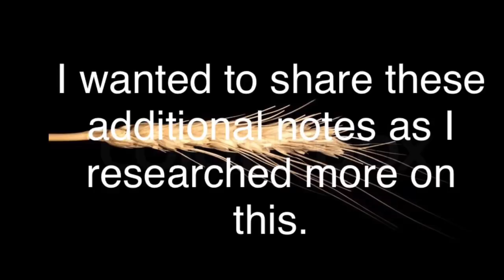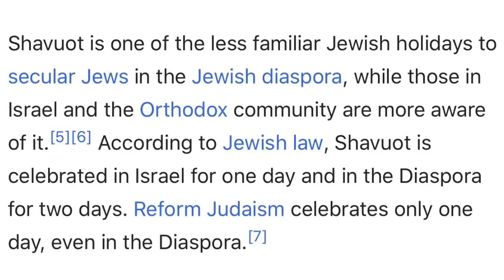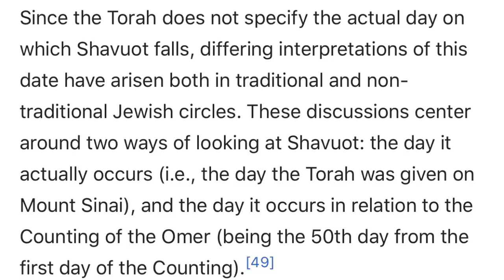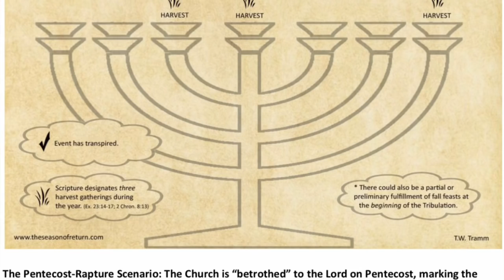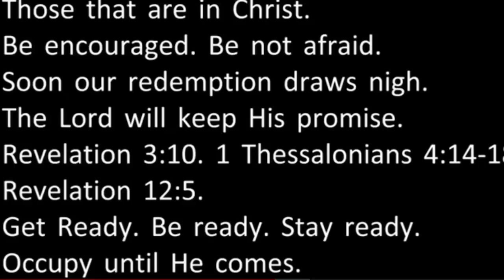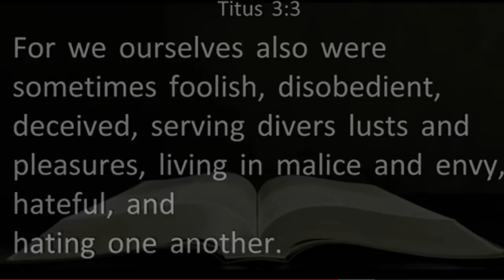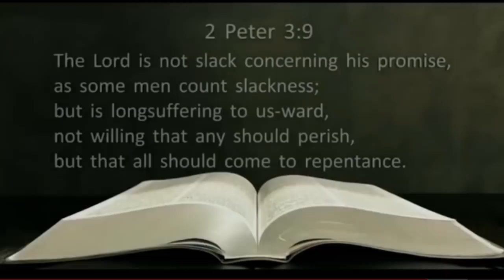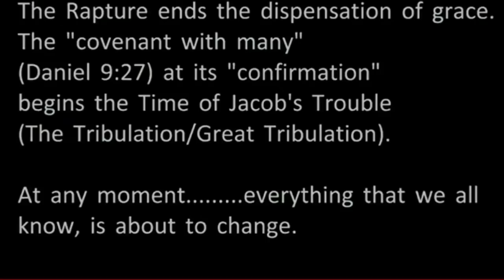The Unexpected Expectation on the Extraordinary Ordinary Day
Moses Hilario.
PianoMessage - SpiriTruth Worship Moses Piano Music